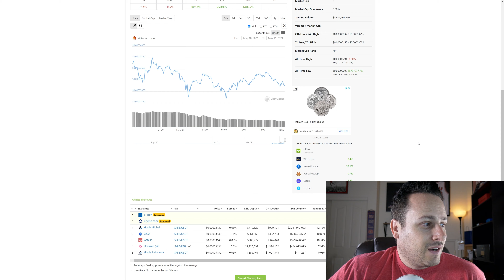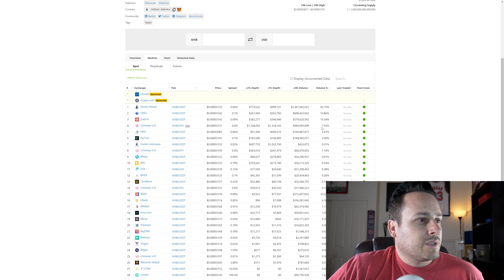The DOGE Killer Is Here - Where To Buy SHIBA Token In The US!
The DOGE killer is here and in a big way.  The token Shiba Inu is aiming to take over as the world's largest cryptocurrency meme token!  DOGE reached an all-time as Elon Musk hosted Saturday Night Live.  The popular meme coin drop right after Musk's appearance as Shiba Inu $SHIB skyrocketed.  There are only a few places to buy this token in the United States so watch the entire video to learn where!

📣Earn Up To A $250 BTC Bonus When You Sign Up And Fund Your New BlockFi Account!

♊Have you seen the Gemini app? Try it using my code and we'll each get $10 USD of Bitcoin.

💲Hey! Try it using my code and you’ll get $5. VGCGZPG

✨ There’s a special referral event going on in the Webull mobile app 😍 Participate to win awesome prizes and get up to 4 free stocks!

🎯Join Robinhood with my link and we'll both get a free stock 🤝

👍Join me on Public and own the companies you believe in.